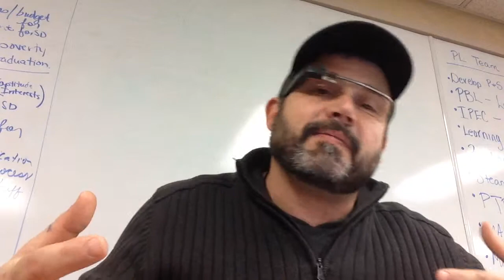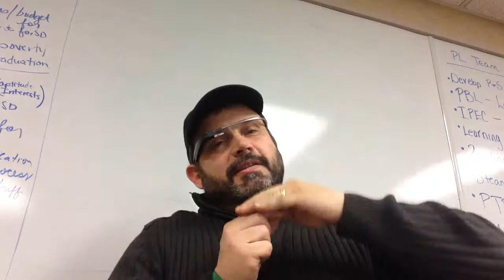Your Digital Dad - Mapping your course toward success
Study success, especially among those who maintain their success. See where you came from but don't be where you came from.